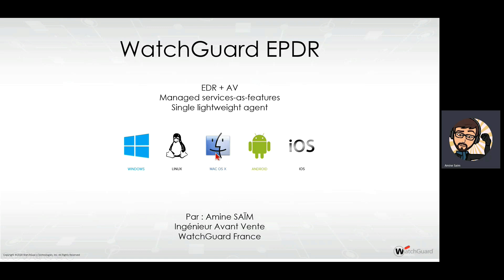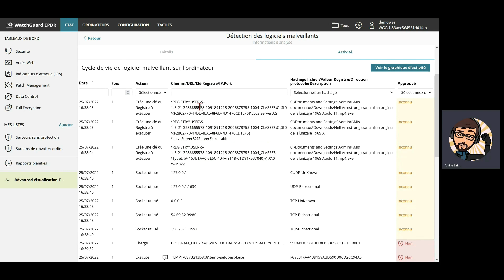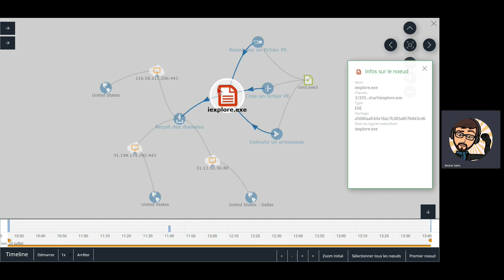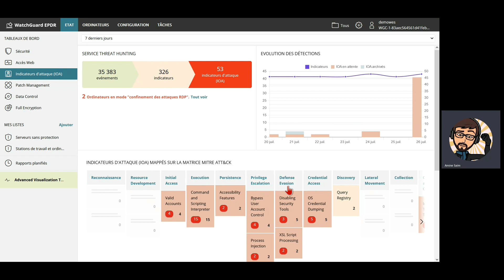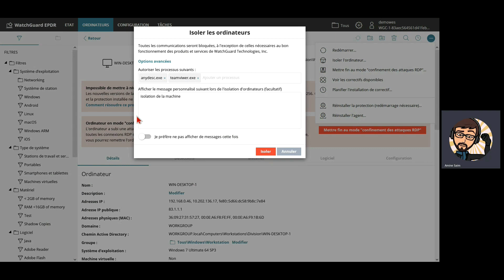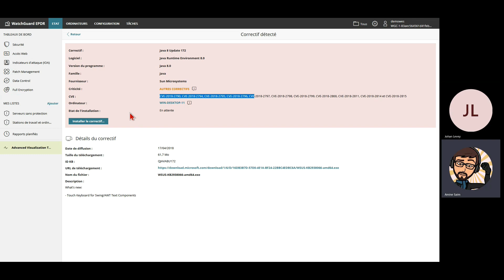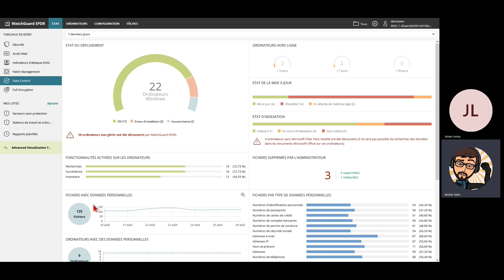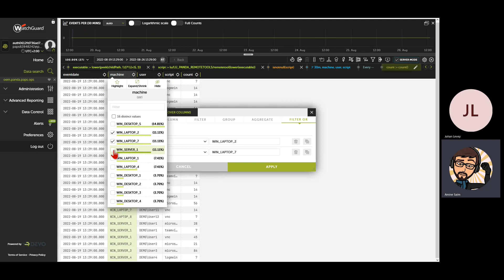Démo de WatchGuard EPDR en 28 minutes